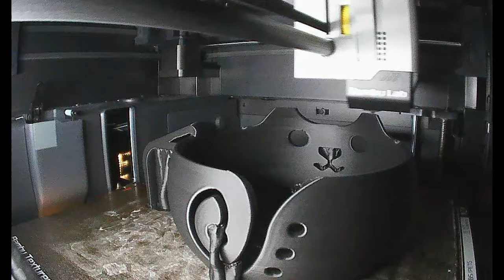Bambu P1S Floating Objects Test (no audio)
Had to use the hybrid tree supports since the standard one would not be enough to hold it up.